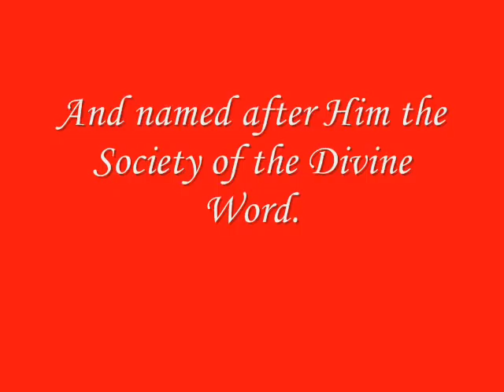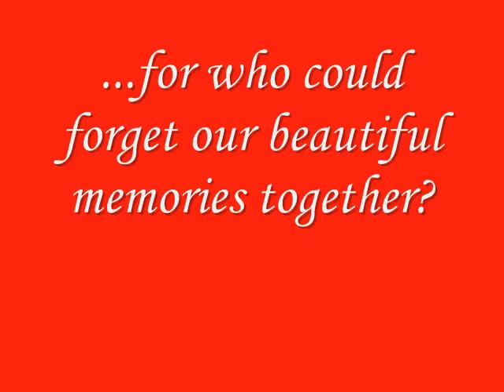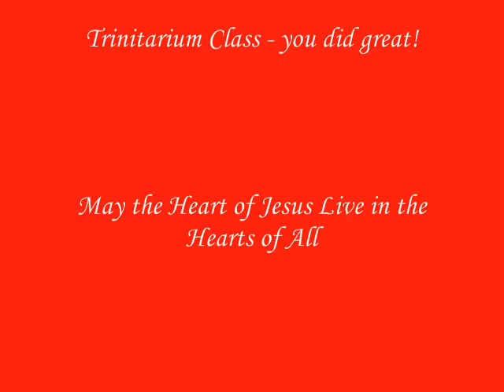SVD Family Feast 2006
Family Feast is the annual celebration of the SVDs for their foundation anniversary. This presentation is dedicated to SVD priests, brothers, seminarians and co-missionaries of Christ the King Mission Seminary.